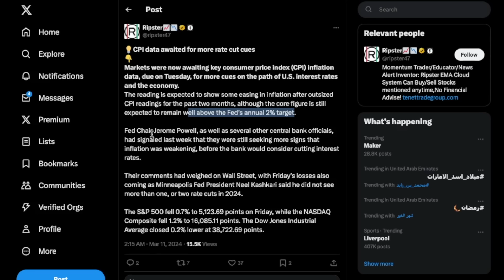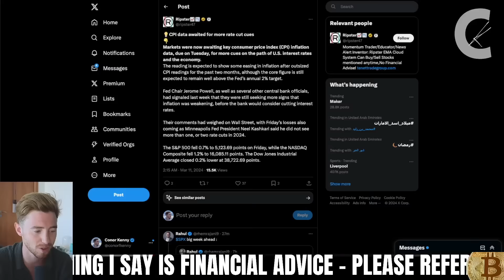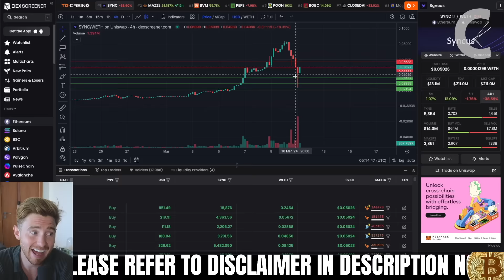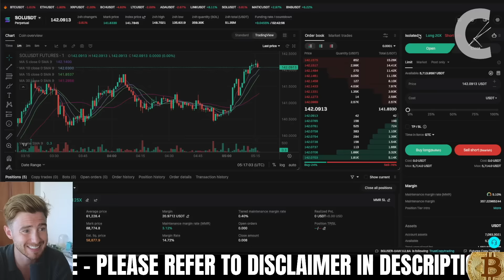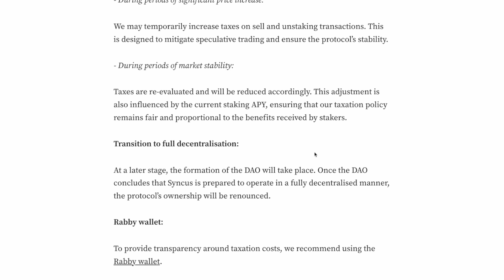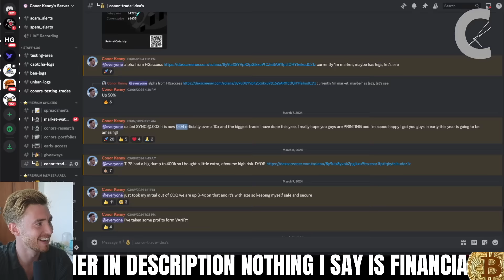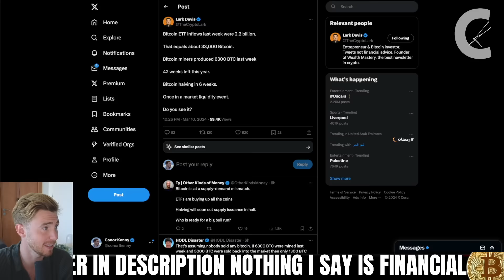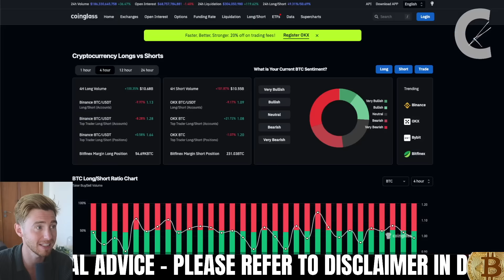24 HOURS TILL WE FIND OUT!!!!!!!!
👇FREE EXCHANGE BONUSES BELOW👇
I TURNED $34 into $1500 USING LEVERAGE

🌍 MARGEX no KYC no VPN needed (code CONOR10K $10k bonus)

*1. Corporate Entity:*

*4. Geographic Restrictions:*

*5. No Guarantees:*

*6. Changes and Updates:*

*7. Liability Waiver:*